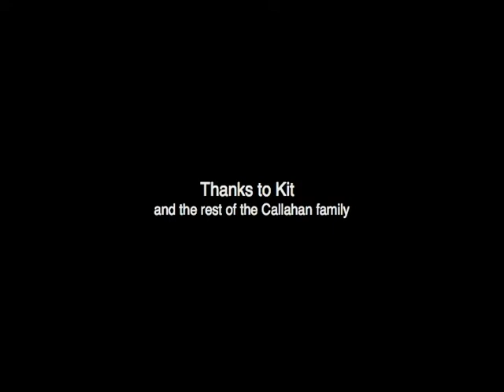Alaska Fishing adventure